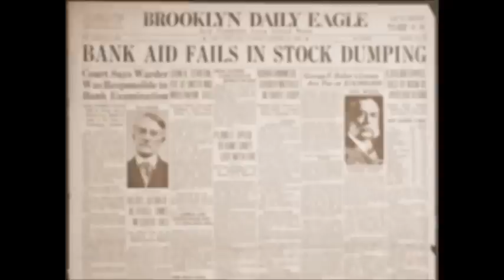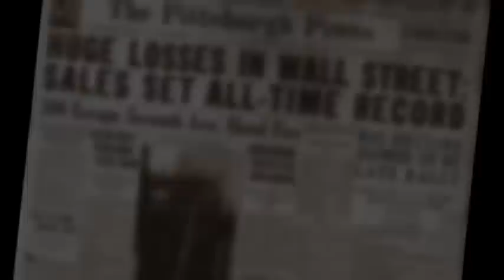Steely Dan Audio Trivia: Black Friday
What's that odd-sounding note in the keyboard part during the first verse of Steely Dan's "Black Friday"? A mistake? Seems unlikely. A deliberate "off note"? Have a listen and decide...